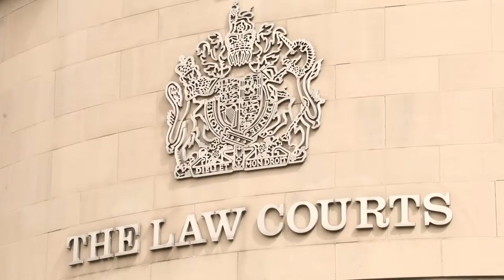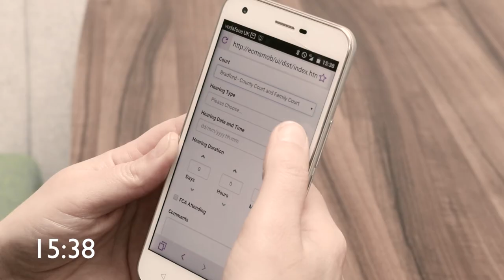Day in the life of a Family Court Adviser (Social Worker)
As a Family Court Adviser – which is what we call our social workers - you will be working directly with vulnerable children and families to advise the family courts on the best course of action for the child or young person. At the heart of this you will provide case analysis and recommendations to the court.

You will work with parents, relatives, local authorities and the courts and demonstrate your understanding of what the child needs, wants and feels.